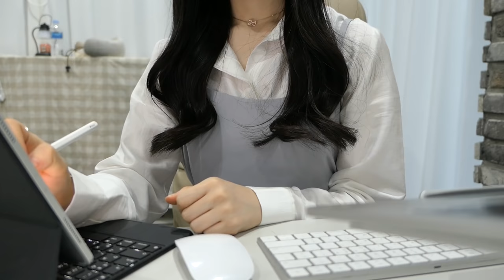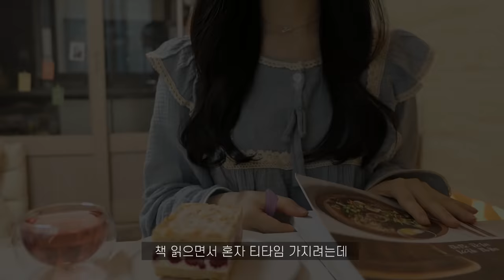vlog | 바질페스토파스타🥗 에그마요 만들고 장미꽃 손질, 점심도시락 싸기, 봄맞이 이불교체, 후추랑 취미생활 즐기는 소소한 일상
안녕하세요 여러분 지현이에요 :)
제가 어느덧 구독자가 200만명이 되었어요
항상 함께해주시고 응원해주셔서 감사해요❤️
 지금처럼 소소한 일상 공유하면서 꿍이들과 함께하고 싶어요☺️
오늘도 영상보러와줘서 고마워요 좋은 하루 보내요 🤍🤍🤍🤍

Hello everyone :)
I really hope you enjoy the nice and warm spring days!
Thanks to the subscribers, I'm spending every day happily❤️ Thank you very much😭😭I want to share my daily life and communicate with you. I love you💕

Herkese merhaba :)
Hepiniz nasılsınız
Umarım güzel ve ılık bahar günlerinin tadını çıkarırsınız!
O zaman sonraki videoda görüşürüz! 🙂

Hai teman-teman Ggungi🧡
Apa kabar?
Selamat menikmati musim semi yang hangat!

お元気でしたか？
暖かい春を幸せに過ごしましょう！
今週も観に来てくれてありがとうございます❤️❤️

¿Como están?
¡Realmente espero que disfrutes de los agradables y cálidos días de primavera!
¡Te veré en el próximo video entonces! 🙂